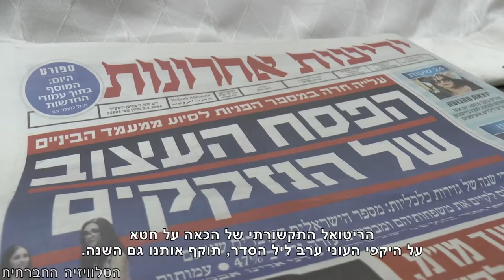מה נשתנה? מכת העוני (כתוביות)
לאור דוח מבקר המדינה על הגידול במספר הילדים העניים הפסח הזה, סטודנטים לעבודה סוציאלית מבן גוריון פצחו הבוקר (8.4.2014) במחאה נגד קיצוץ בקצבאות הילדים.